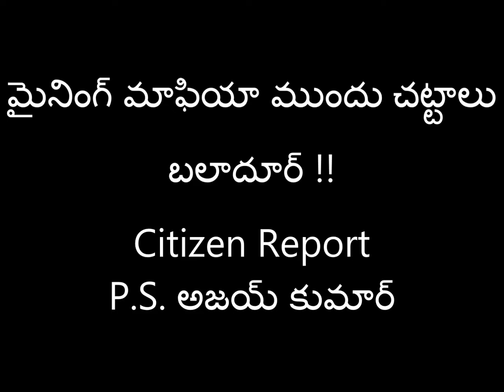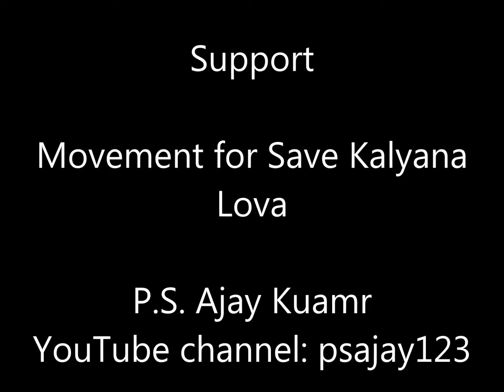మైనింగ్ మాఫియా ముందు చట్టాలు బలాదూర్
కొత్త మైనింగ్ కోసం D-పట్టా భూముల ఆక్రమణ . అర్దరాత్రి జీడి తోటల ధ్వంసం.వ్యవసాయ భూమి నుండి రోడ్డు వేయడానిక ప్రయత్నం.ఎండిపోయిన కళ్యాణ లోవ రిజర్వాయరు